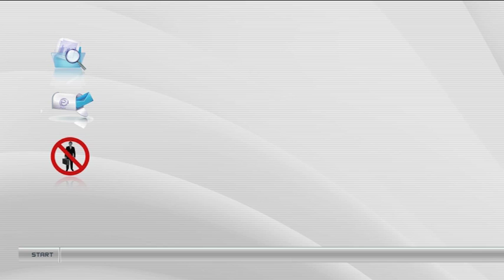بلا تأشيرة | مع شقيق المعتقل السابق في غوانتنامو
بلا تأشيرة يستضيف عقبة ناجي شقيق المضرب عن الطعام عبدالعزيز ناجي من الجزائر والذي كان معتقلا في غوانتنامو
تقديم: محمد أمين